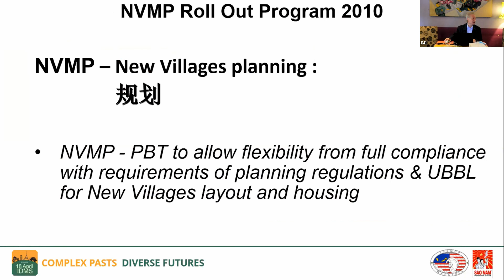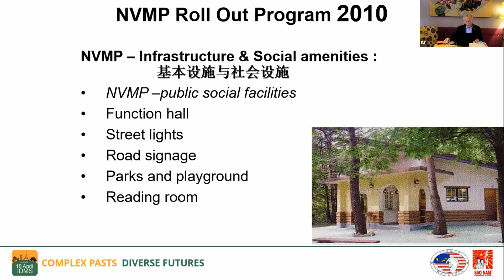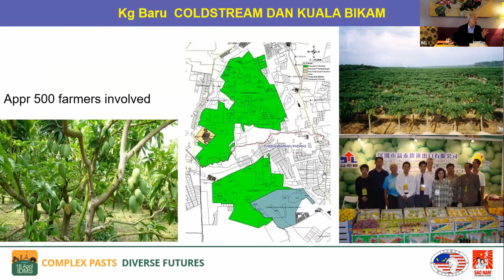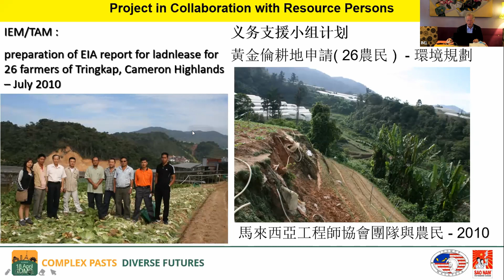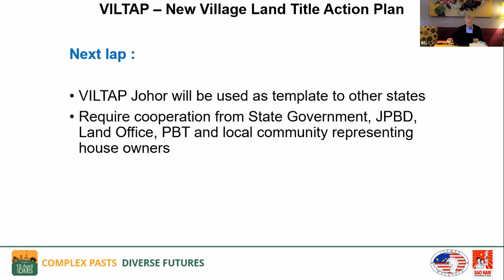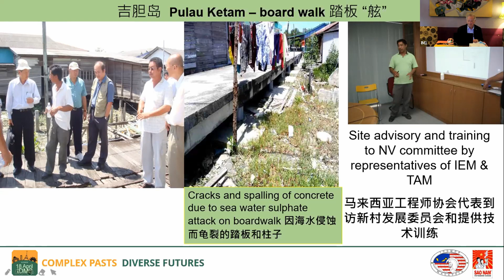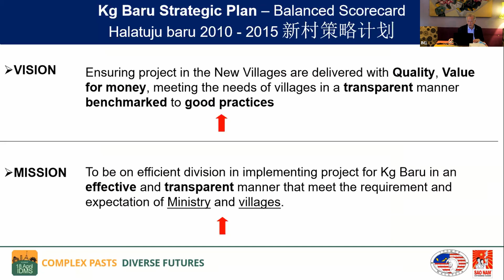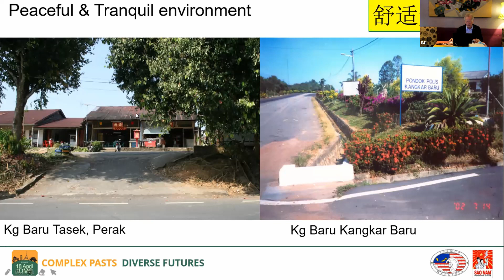Malaysian New Villages: Moving Forward | Part 2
Dato’ Ir. Fong Tian Yong introduces the history of Malaysian New Villages and the way forward (Part 2).

Dato' Ir Fong is the co-author of 'The New Villages in Malaysia - The Journey Ahead' and the Editor of 'The Ingenieur' magazine published by the Board of Engineers Malaysia.

This lectured was delivered on 17 April 2021 at a webinar on 'Malaysian New Villages' held in conjunction with the 2021 International Day for Monuments & Sites. The program was hosted by ICOMOS MALAYSIA and supported by Sao Nam Restaurant.

The New Villages progeny dates back to the concentration camps of the late 19th Century 2nd Boer War; a military tactic used to deprive the enemy of the support of the sympathetic population. The concept was replicated by military authorities in various places. None of these camps/secured villages continued till this day except as museum sites. The Malayan New Villages, however, had evolved and are today either absorbed by the nearby urban centres or had developed into fairly important centres of population, economic activities, and/or cultural depositories of the local inhabitants. While most of the New Village population were and are of Chinese origins, there were and still have substantial non-Chinese inhabitants.